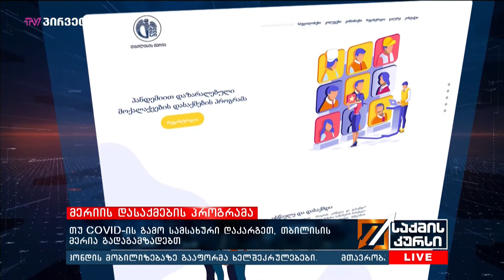საქმის კურსი - 26.10.2020_17:40 - გადაცემა სრულად